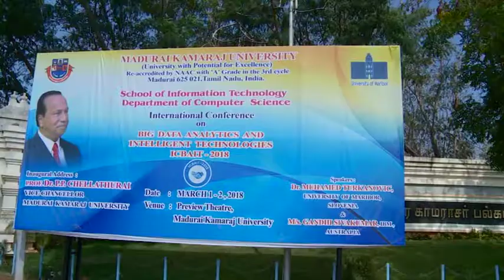ICBAIT Department of Computer Science 1/3/2018